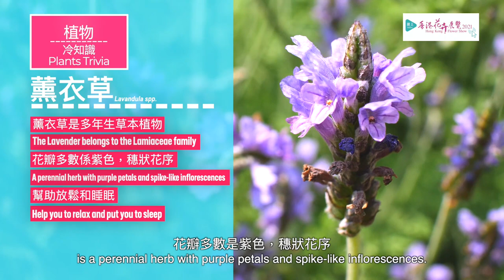大埔區園圃介紹 Introduction of Tai Po District Garden Plot